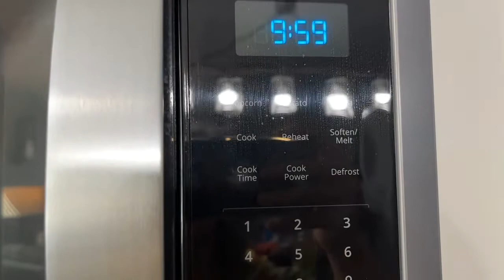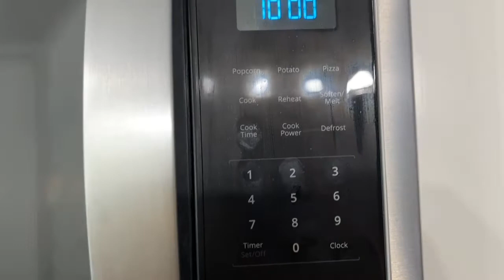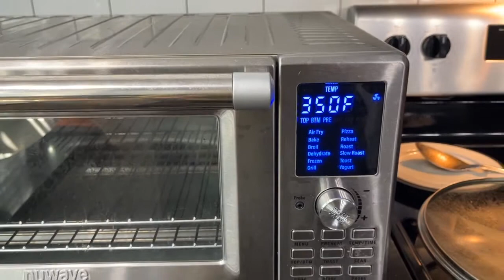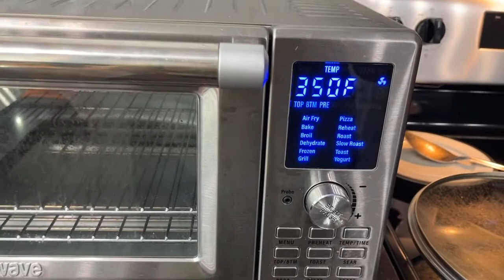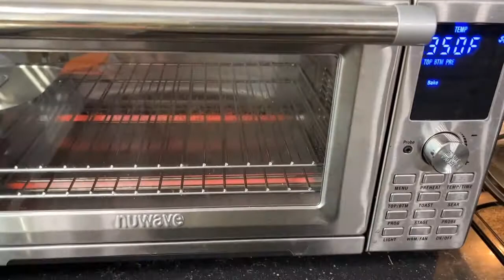Picadillo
Super simple, comes together with very few ingredients.  I took the liberty to add a few of my own likes.
INGREDIENTS: 1 lb ground beef, 1/2 C onion, bell pepper, 2 C potatoes, 4 cloves garlic, 8 ounces tomato sauce, 1 1/2 C beef broth, 1 tsp salt, 1/4 tsp pepper, 1 tsp ground cumin, 1 tsp ground coriander, 1 bay leaf

Brown the beef, add in your veggies until soft, add garlic.  Pour in tomato sauce, broth, seasonings and stir.  Simmer covered 10 minutes.  Remove lid for additional 10 minutes and serve with warm tortillas!